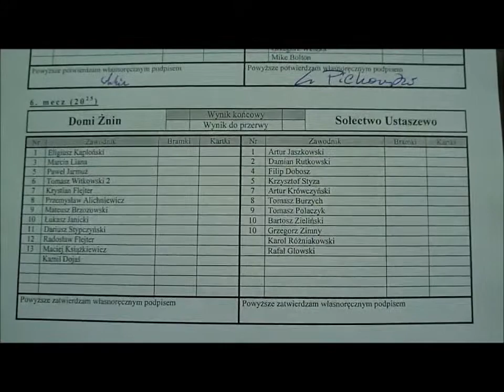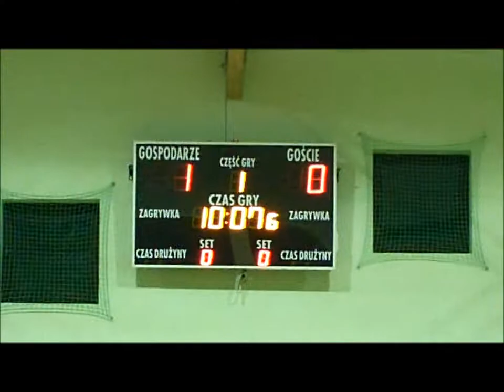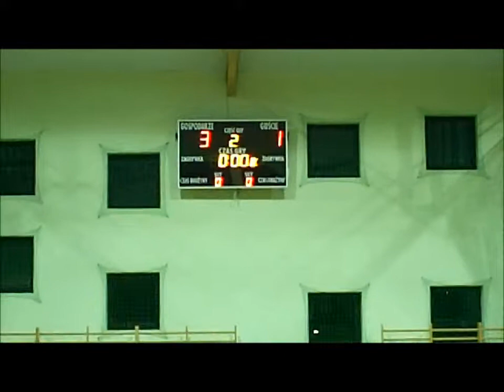woochuck: MOS Żnin, Pałucka Liga Halowa, 9 grudnia 2011, mecz Domi Żnin- Sołectwo Ustaszewo